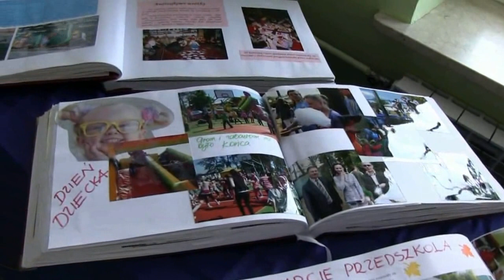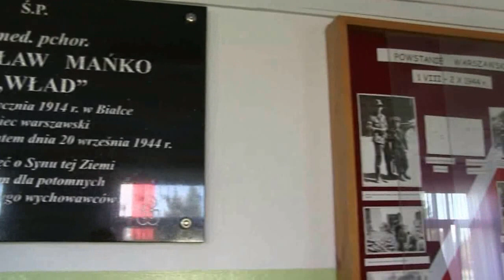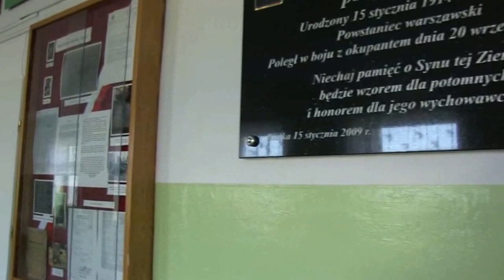15.09.2016 r. 100-lecie istnienia Szkoły Podstawowej w Białce oraz 600-lecie wsi cz.4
Przemówienia zaproszonych gości.